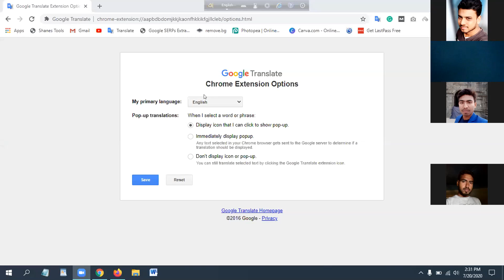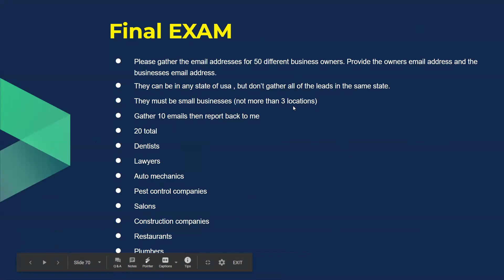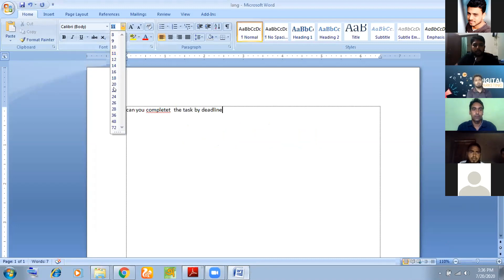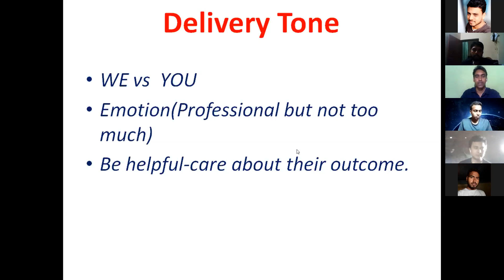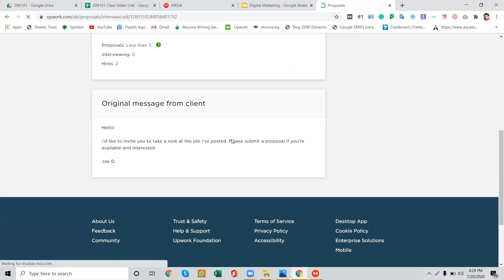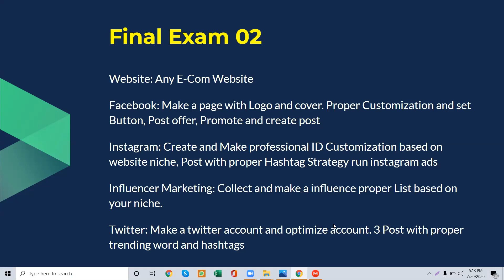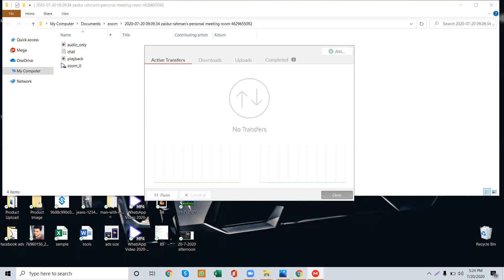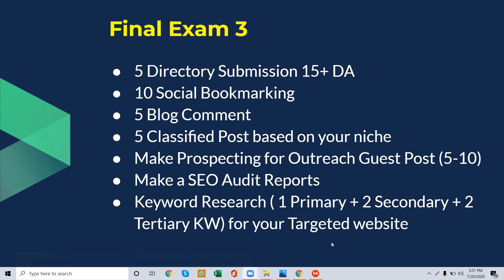LEDP L4-Rajshahi - DM 101 | Mubin Ltd by Zaidur Rahman | Topic: Final Exam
Mubin Ltd
LEDP-2020